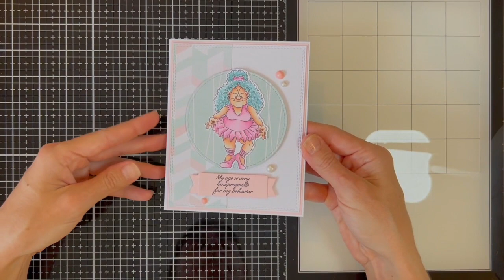Dr. Digi's card making and colouring tutorial using "Ballerina Betty" digi stamp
Tamara is back and this time with an adorable tutorial using "Ballerina Betty"
and some of our sentiments.  You can grab all you need to make this cute card here :
If you want to colour along,  here's a list of markers used.
Face - E000, E00, E01, E04, E11.
Hair - BG11, BG53, BG72, BG75.
Tutu, Hair Band and Shoes - RV00, RV02, RV32, RV34.